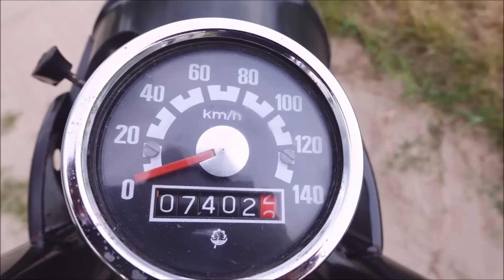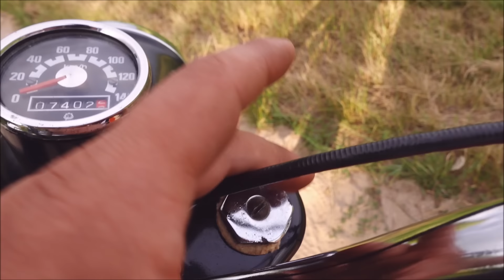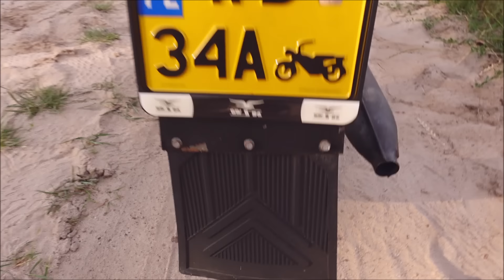WSK 125 jak NOWA!!! Oryginał M06B3 z 1983r. SZTOS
Siemanko, witam Was w kolejnym odcinku 1000 Piw i Napraw. Dzisiaj pomodlimy się do pięknej i oryginalnej WSK 125 M06B3 1983r. Stan zachowania tej WSK 125 jest szokujący. Z resztą zobaczcie sami pięknie zachowaną WSK 125 M06B3.